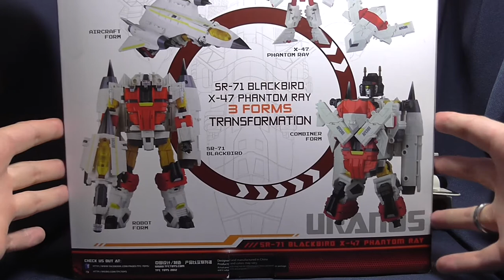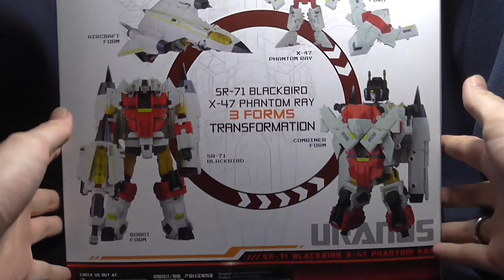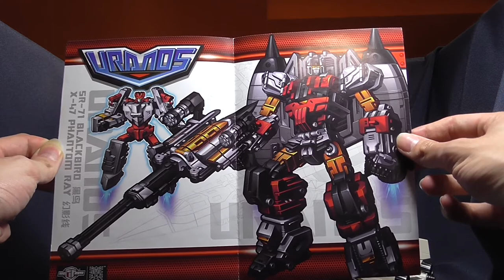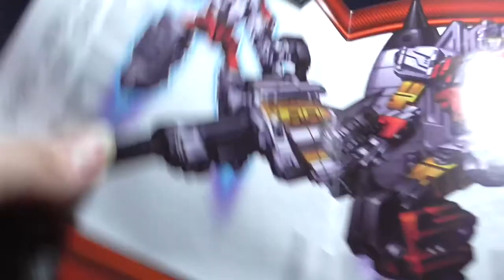Tansformers TFC TOYS - URANOS - SR 71 Blackbird + X 47 Phantom Ray - FULL HD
Tansformers TFC TOYS - URANOS - SR 71 Blackbird + X 47 Phantom Ray